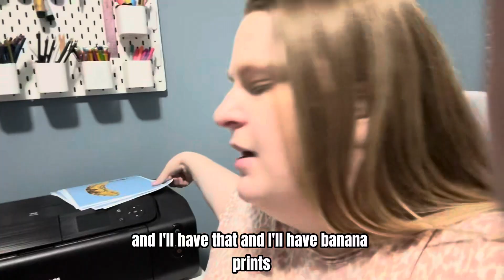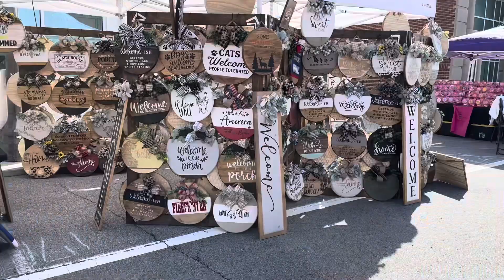Learning from bad art markets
I plan on posting more videos about my upcoming art markets to give a realistic look into them- good or bad.

I also post videos about art business and art tutorials.